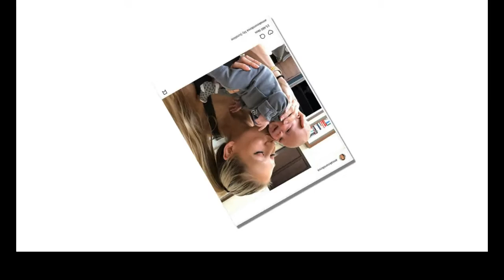Enrique Iglesias & Anna Kournikova share first baby pictures after welcoming twins last month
Enrique Iglesias and Anna Kournikova have shared the first pictures of their newborn babies.
The 42-year-old singer and the 36-year-old former tennis ace welcomed the twins exactly one month ago.